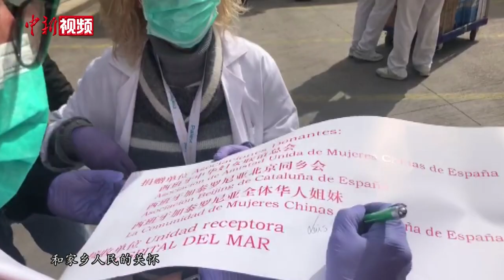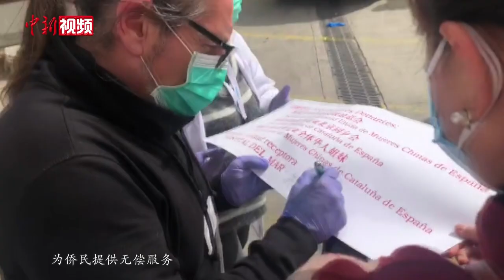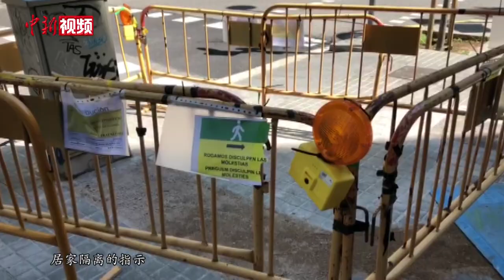疫情下的西班牙：华人守望相助 留学生居家上网课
连日来，西班牙的新冠肺炎疫情持续发展。日前，西班牙中华妇女联谊总会主席关捷在接受中新社记者采访时说，疫情发生以来，西班牙侨界密切关注侨胞生命安全，通过提供远程医疗、讲座、巡诊等方式，帮助在西侨胞和留学生共渡难关。